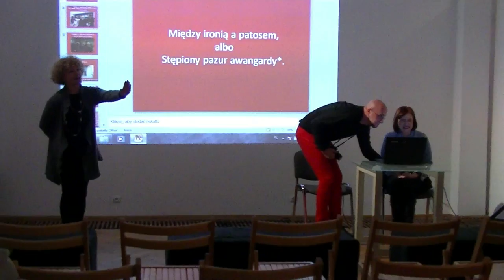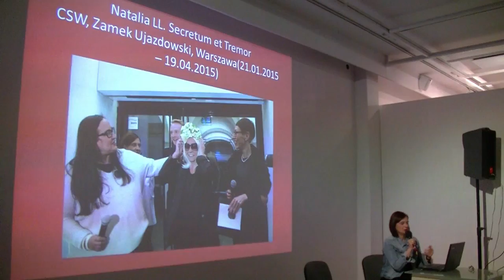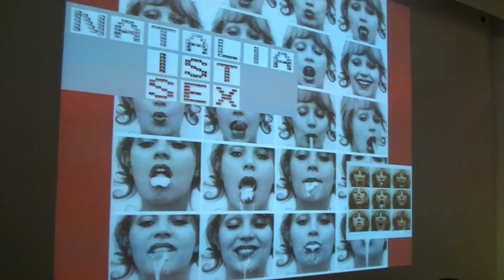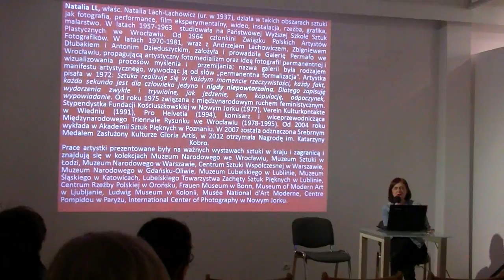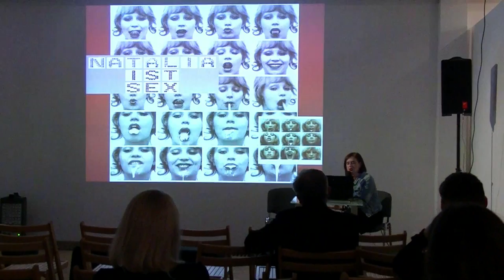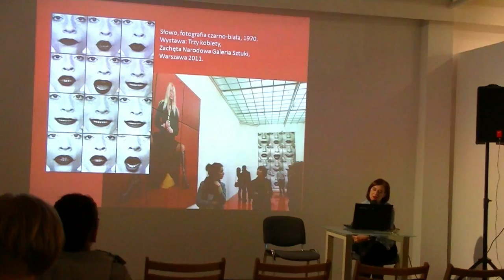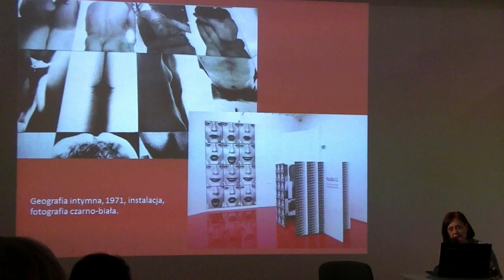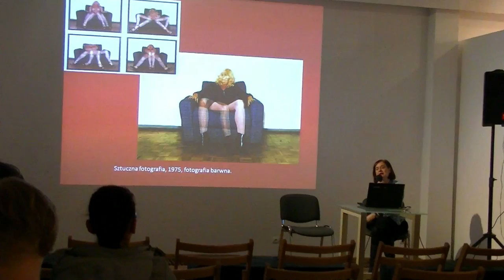OLSZTYN24: Wykład dr Ewy Toniak w BWA w Olsztynie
Wykład dr Ewy Toniak: „Ironia albo stępiony pazur awangardy. O tym jak powstała wystawa Natalia LL Secretum et Tremor w CSW w Warszawie” | BWA Galeria Sztuki w Olsztynie | 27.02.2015